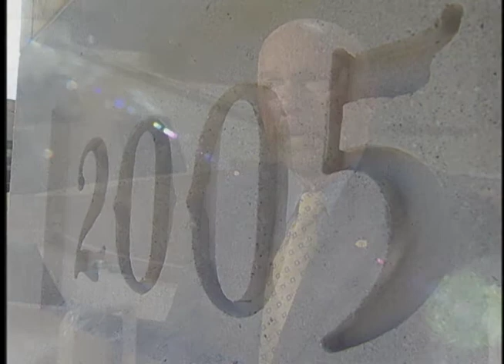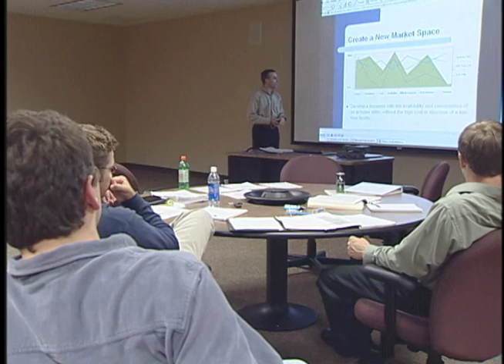Schulze School of Entrepreneurship | University of St. Thomas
Richard Schulze, founder and chairman of Best Buy Company Inc. talks about igniting the spirit of entrepreneurship.